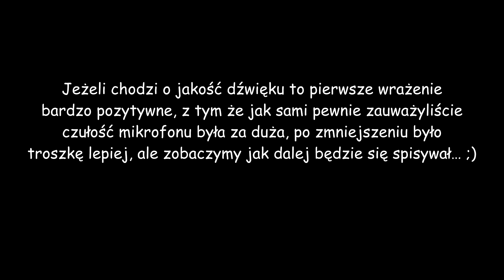Rozpakowanie i test mikrofonu Zalman ZM-MIC1